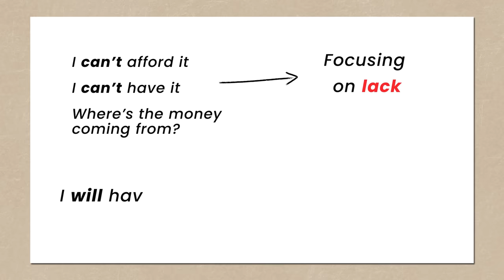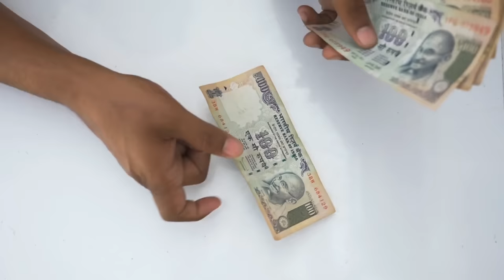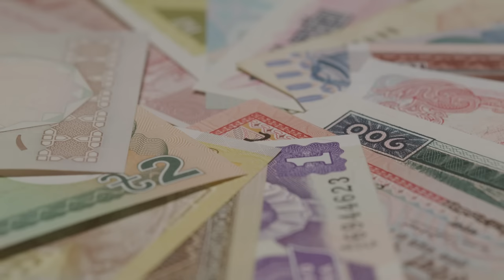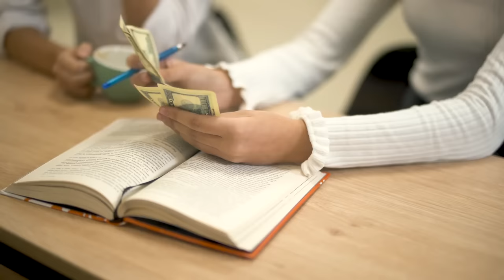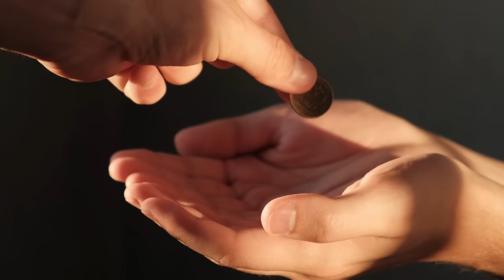Program Your Subconscious Mind To Attract More Money Quickly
In this video Marisa walks you through exactly how to program your mind and subconscious to attract more money wealth, and abundance quickly into your life.

To get started on your journey of fulfilment, take advantage of our special I Am Enough Live special launch offer